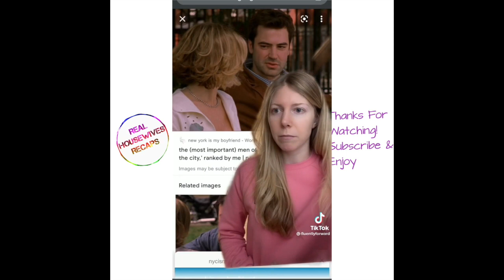And Just Like That Is Awful! And Just Like That TikToks AJLT Reactions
Hey guys today we are talking And Just Like That Season 2! And Just Like That the new Sex and The City Reboot. And Just Like That... (marketed as And Just Like That… - A New Chapter of Sex and the City) is an upcoming American comedy-drama television series. It is a 10-episode revival of Sex and the City and is set to premiere on HBO Max on December 9, 2021.